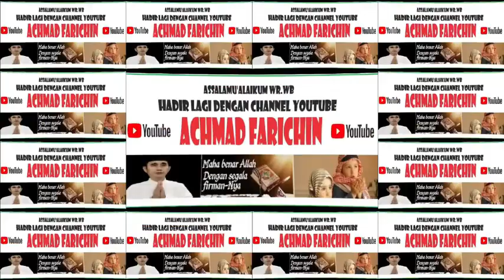QORI ZAM-ZAM ARDABILI // TILAWAH ANAK-ANAK MTQ PROVINSI DKI JAKARTA // 2023